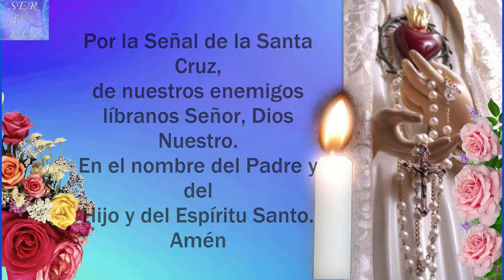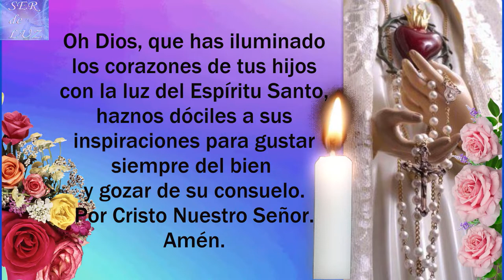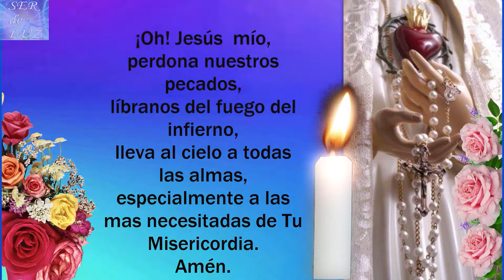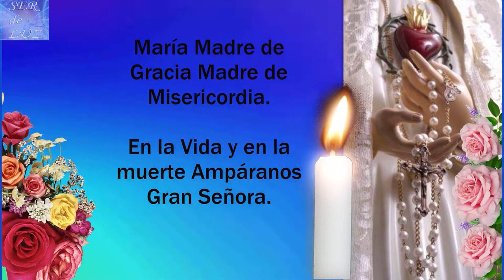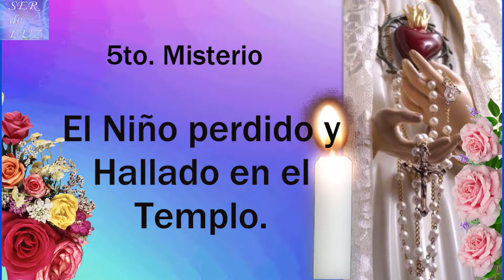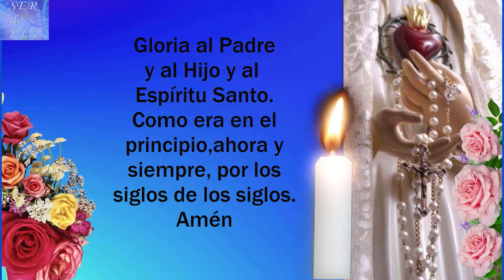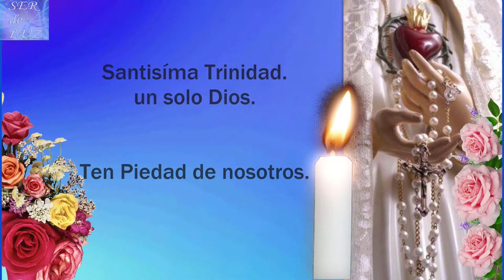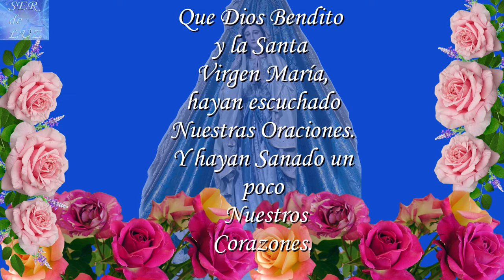SANTO ROSARIO DEL DIA LUNES 16 DE MAYO 2022 Misterios Gozosos🌹 Reina de La Paz🌹Gospa💖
SANTO ROSARIO DEL DIA LUNES 16 DE MAYO 2022 Misterios Gozosos🌹  Reina de La Paz🌹 Virgen Marìa Reina de La Paz🌹Gospa💖

Virgen Marìa
Santo Rosario Lunes
Misterios Gozosos